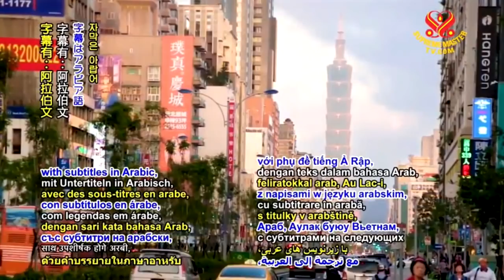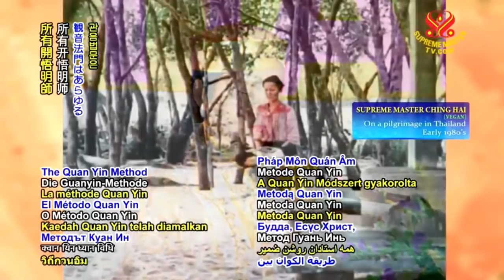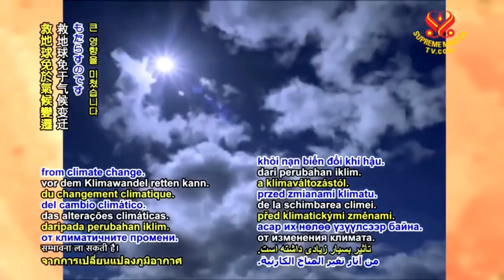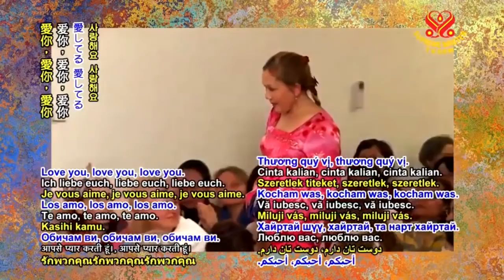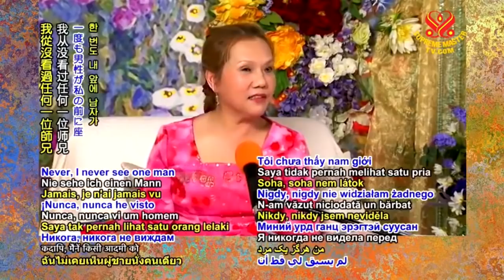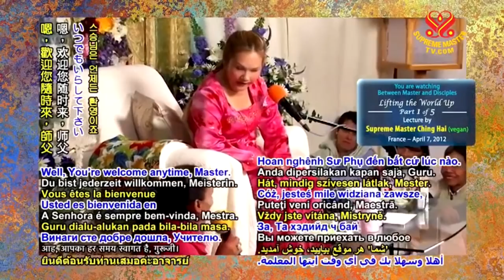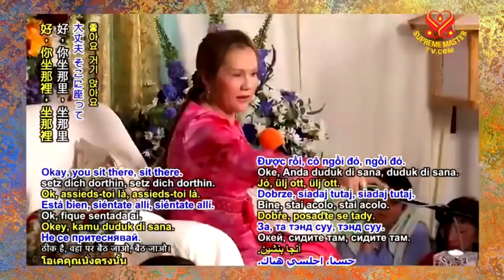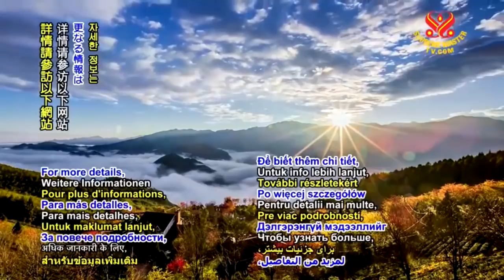Lifting the World Up - Part 1 of 5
Lifting the World Up
France - April 7, 2012

For more shows, pls visit: SupremeMasterTV.Com/BMD